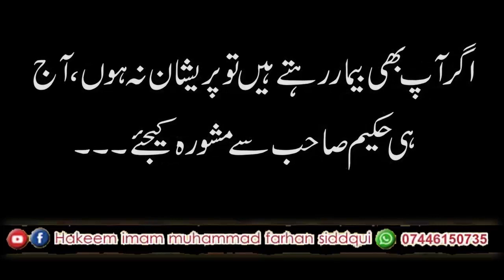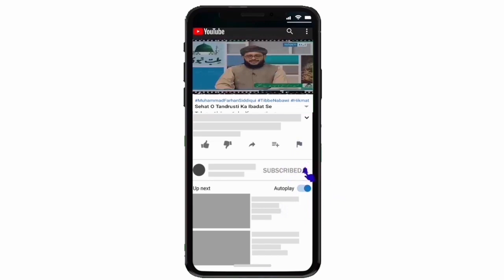Zakat Ada Karnay Ke Fawaid | ذکوۃ ادا کرنے کے فضائل اور فوائد | Fazail # 16 | Ramadan 2023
In this video I have taught you About Ramadan Preparation, Worship & Its Benefit in Dunia & Akhirah.